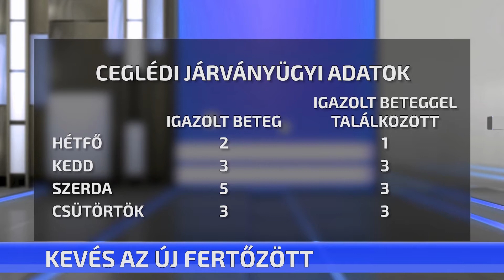Kevés az új fertőzött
A járvány végéhez közeledve a kórházak is visszatérnek a normális működési rendhez. Már Cegléden is 2 és 5 között van a napi új fertőzöttek száma. A miniszterelnök ma reggel a Kossuth Rádióban azt mondta: bízik benne, hogy nem lesz újabb járványhullám. Orbán Viktor beszélt az orosz-ukrán háború rövid távú pénzügyi hatásairól is.